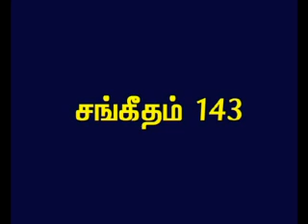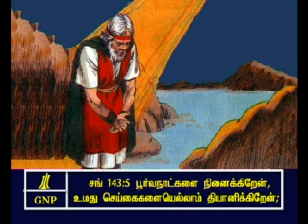psalms - 143 Tamil Picture Bible